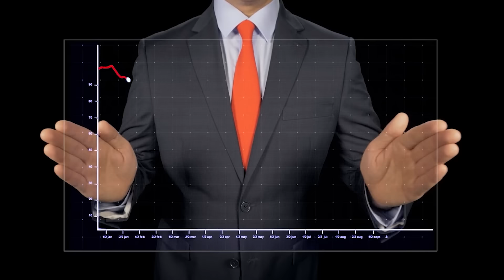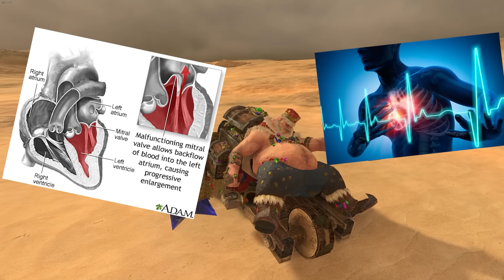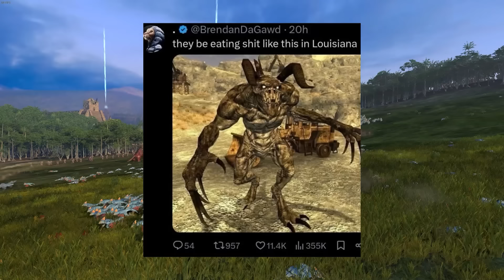Consuming Endangered Animals in Total Warhammer 3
and new and returning players that haven't played in 6 months will receive the massive bonus pack
● multiple premium vehicles
● the exclusive vehicle decorator “Eagle of Valor”
● 100k Silver Lions
● 7 days of premium account

From the moment I understood the hungriness of my belly, it disgusted me. I craved the nourishment and sustenance of meat. I aspired to the full tummy mmm of the great maw. Your kind cling to hunger, as though it will not decay and fail you. One day the crude lifestyle you call being hungry will wither, and you will beg my kind to save you. But I am already saved, for the meat is immortal… Even in death I serve the great maw.

Credits
Credits - Scott Buckley - 'Legionnaire' [Epic Orchestral CC-BY]